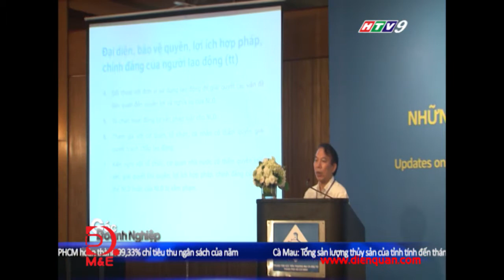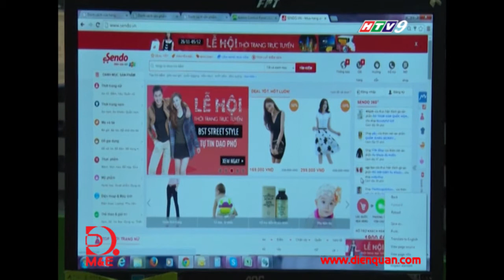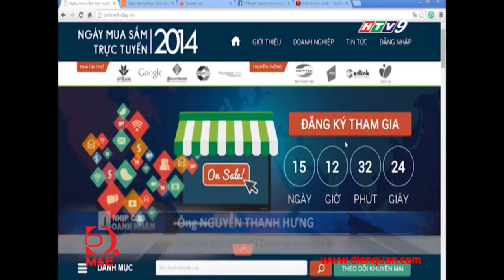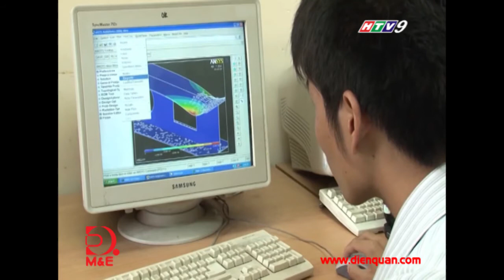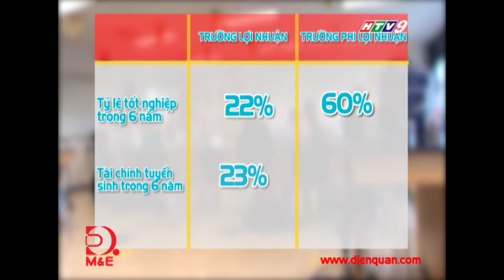Nhịp cầu doanh nhân 13/12/2014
Chương trình Nhịp cầu doanh nhân 13/12/2014 gồm có những nội dung chính như sau:
- Lễ trao giải Vietnam HR Award 2014
- Những cải cách của Luật doanh nghiệp & Luật công đoàn
- Cải cách hoạt động tham vấn hải quan - doanh nghiệp.
- Phóng sự: Làm sao để tổ chức thành công ngày Black Friday tại Việt Nam
- Talkshow: Làm sao cân bằng giữa lợi ích kinh tế và lợi ích tri thức trong đầu tư giáo dục